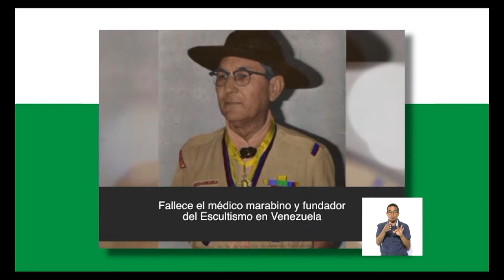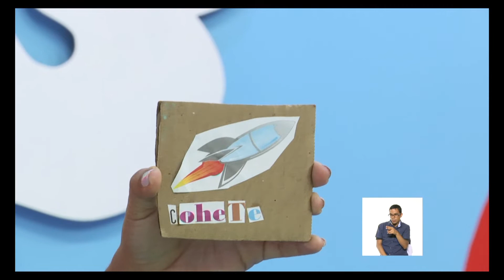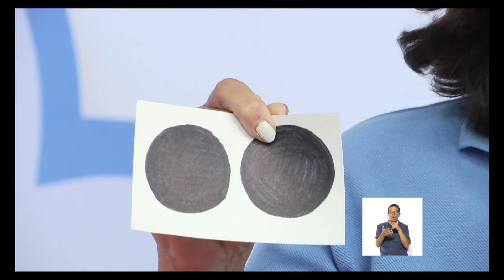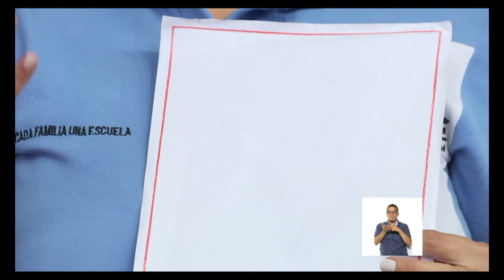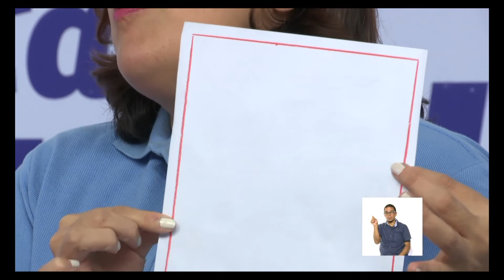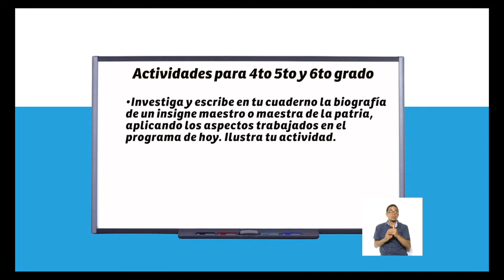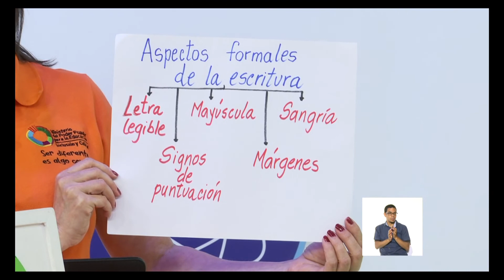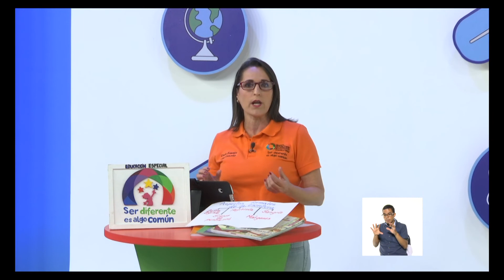Cada Familia una Escuela 21 de enero de 2022. INICIAL Y PRIMARIA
Temática a abordar: Cultura y Recreación.

Efemérides:

Inicial:
- Concentración divertida.
- Elaboración de collares y pulseras.
- Explorando sonidos con juguetes.
- Creando canciones de animales.

Primaria:
.- Los aspectos formales de la escritura y su importancia: Sangría, margen, la ortografía y el uso de los signos de puntuación.

Edc. Especial:
.- Adaptaciones curriculares

Programa presentado por: Miguel Bermúdez.

Horarios